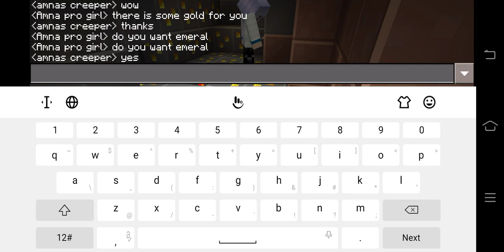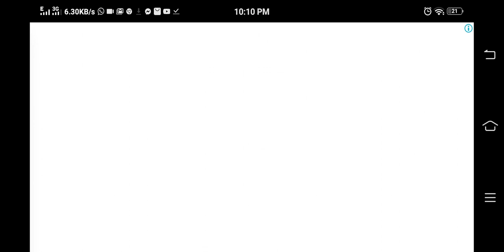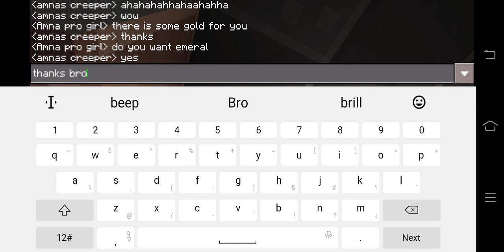amna give me money so much